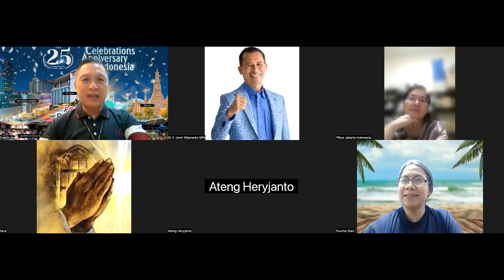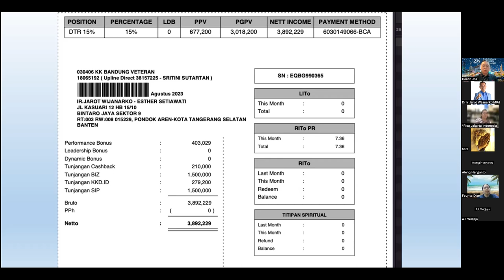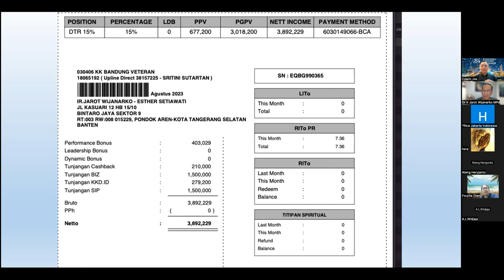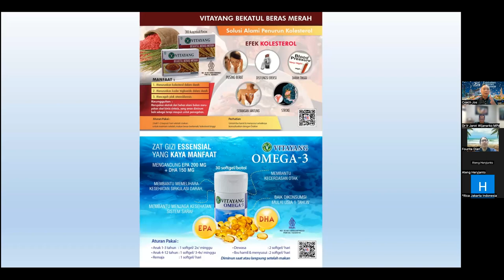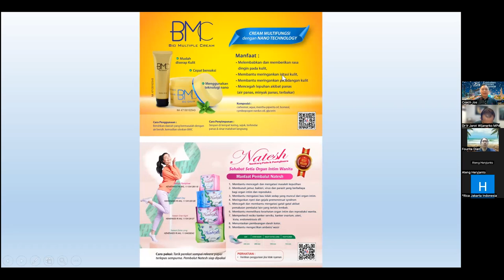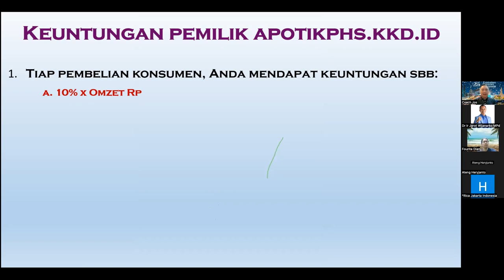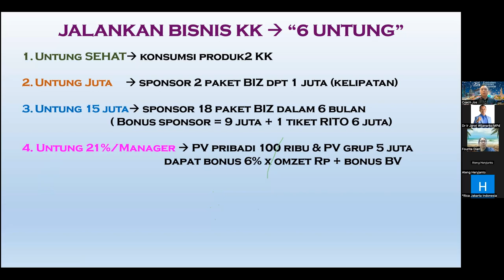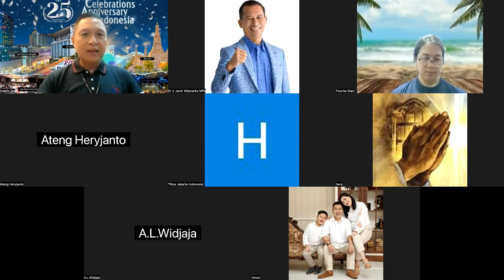Video 4 - Sistem Komisi Apotik PHS - Dr. Ir. Jarot Wijanarko M.Pd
Sistem Komisi Apotik PHS - Video ke 4